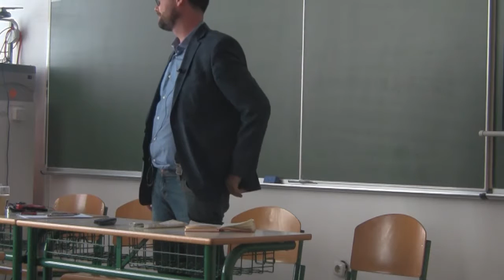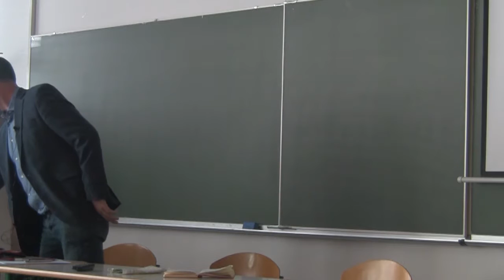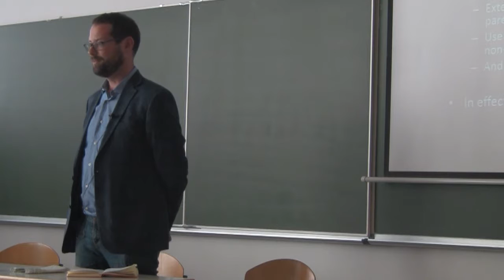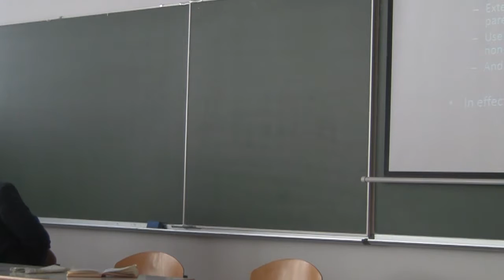Prof Ian Greer: Labour market reform through welfare reform: How not to activate the jobless